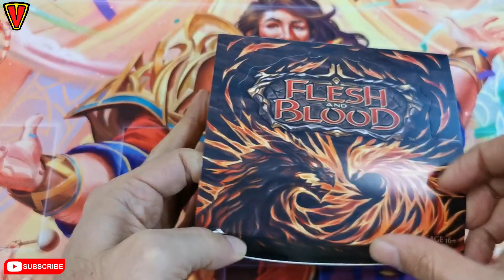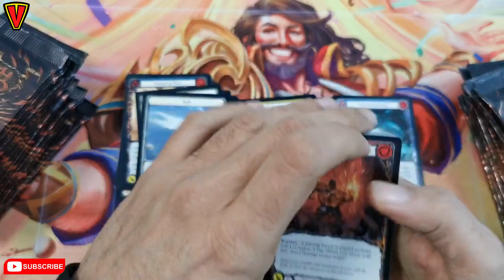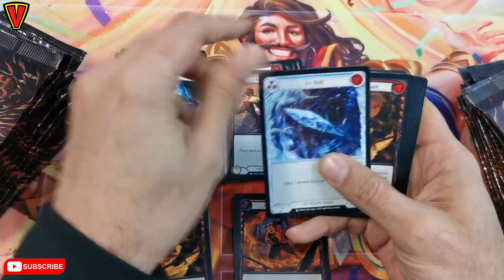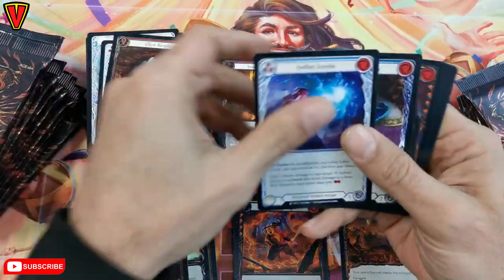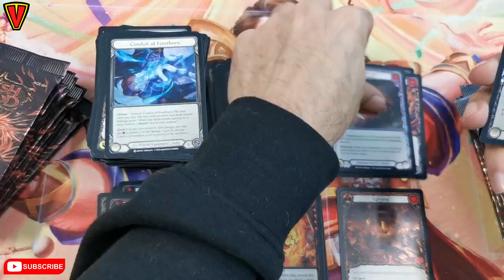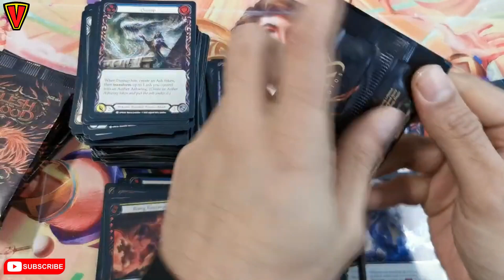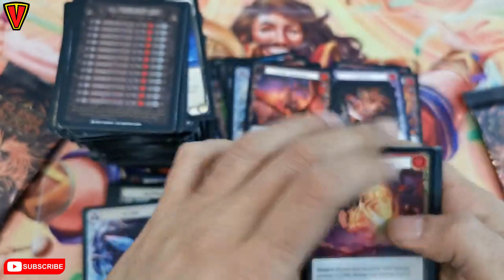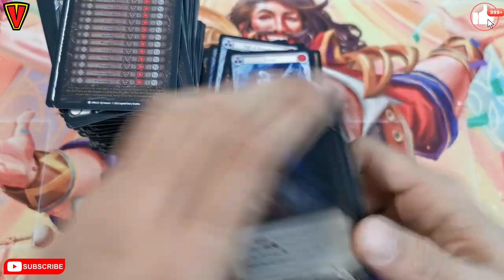FAB is Rigged? Give me OUTSIDERS | Flesh and Blood Opening Uprising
This is our 5st opening of the latest FAB set, Uprising.
With plenty more to come, we invite you to follow us in this adventure.